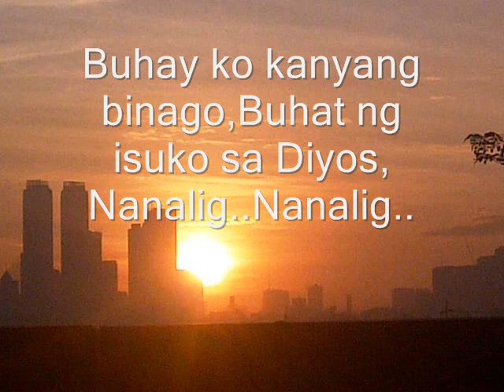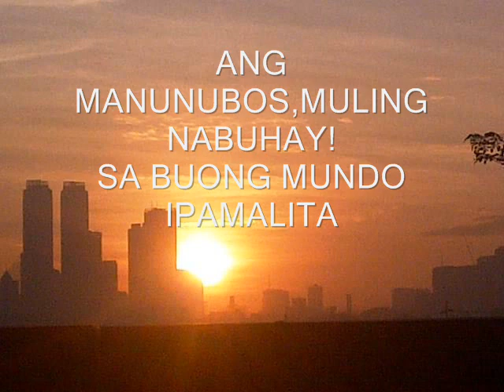My Redeemer Lives Tagalog with lyrics